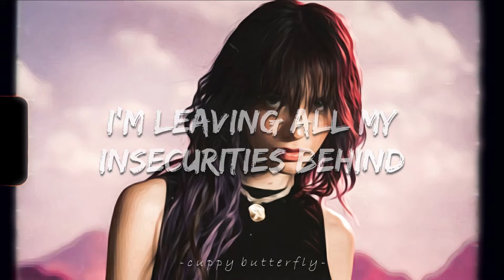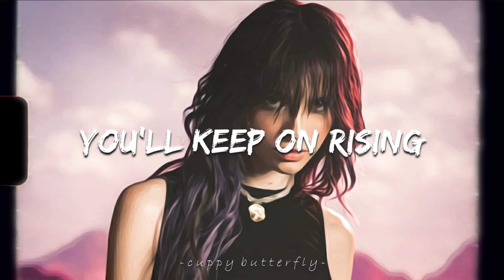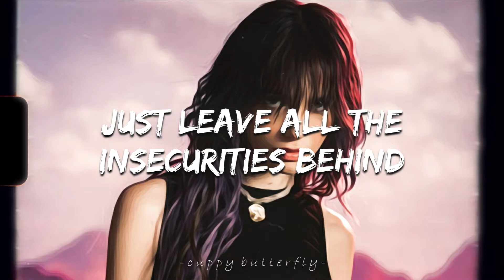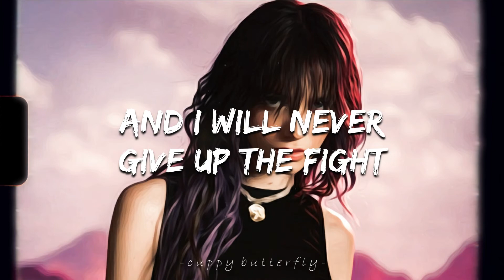♪ ROXEN - Storm | slowed & reverb (Lyrics)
• Artist: @roxenofficial

If you are the author of the photo or song and don't want this video to remain public because an item created by you is included in it, please contact me and within 24 hours I will give you a response to your request, and the video will be deleted as quickly as possible.

⚡Maximum video resolution: 1080p60fps (Full HD 60FPS)

📜 Lyrics:

[Verse 1]

I can hold my own
I'm made of stone
I am the guardian of my soul
With nothing to hide
I'll keep on rising
I'm leaving all my insecurities behind

[Pre-Chorus]
It's easier than it seems
'Cause we have it all, the power is wrapped up in your dreams
And if your heart is an empty hole
Just take a second and listen to your soul

[Chorus]

Hi, I am storm
I break the walls and I take control
You can't stop me-e-e, me-e-e

[Verse 2]

You'll find a way to ditch the shadows from your past
You'll keep on rising
Just leave all the insecurities behind

[Pre-Chorus]

[Chorus]

[Bridge]

And I will never give up the fight
Even though I feel I'll lose my mind
You know I'll fight, ooh, I'll fight
No holding back, no things to hide
Let them talk and criticize
I'mma be alright, alright

[Chorus]